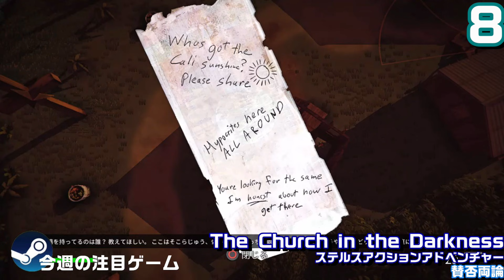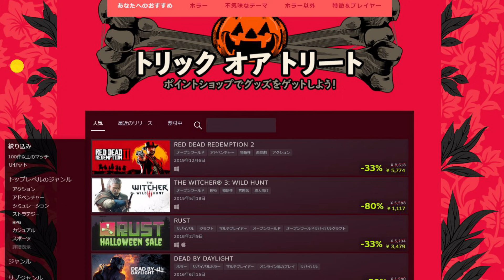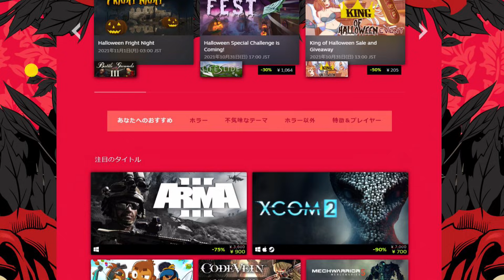【Steam最安値おすすめ】ハロウィンセール2021でこんなゲームが安くなってます10選【解説付き】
0:00　OP
1:14　Days Gone（-33%¥ 4,900→¥ 3,283）
3:51　EARTH DEFENSE FORCE 5（-55%¥ 5,980→¥ 2,691）
7:31　Destroy All Humans!（-67%¥ 3,750→¥ 1,237）
10:09　Hades（-30%¥ 2,570→¥ 1,799）
12:06　Hellblade: Senua's Sacrifice（-75%¥ 2,980→¥ 745）
14:44　Loop Hero（-40%¥ 1,520→¥ 912）
16:52　DEATH STRANDING（-60%¥ 7,590→¥ 3,036）
19:59　The Church in the Darkness （-80%¥ 1,980→¥ 396）
22:00　GreedFall（-60%¥ 4,280→¥ 1,712）
24:42　Corpse Party: Book of Shadows（-40%¥ 1,520→¥ 912）
27:01　ED

■毎週火曜日
・ピックアップ1週間限定セール